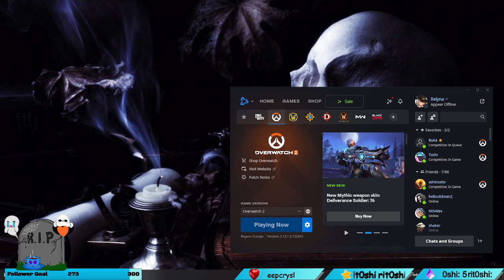Night overwatch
Come and check me!